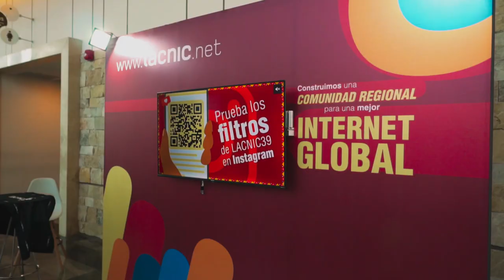LACNIC39 - Video resumen